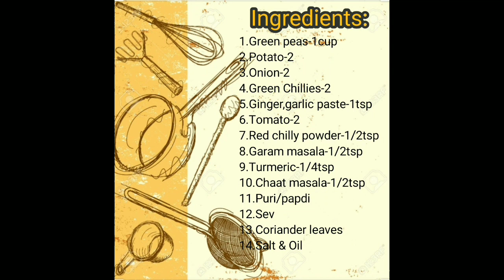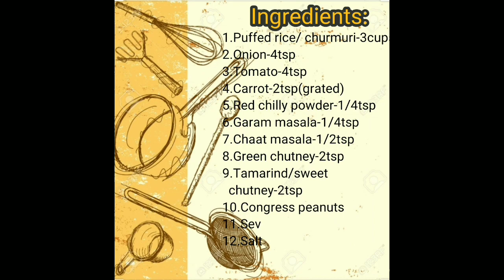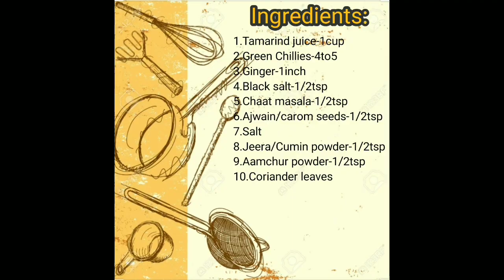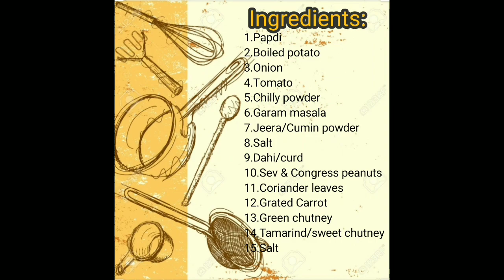4 easy & tasty Chaat recipe| Bakery style Chaat recipes|4 special Chaat recipe| Chaat combo recipe